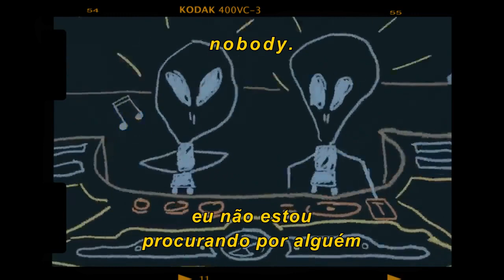the chainsmokers & coldplay - something just like this [legendado/tradução]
nobody.

original:
The Chainsmokers & Coldplay - Something Just Like This
from the 2017 release "Something Just Like This"
is the copyrighted property of its owner(s).

dicas..